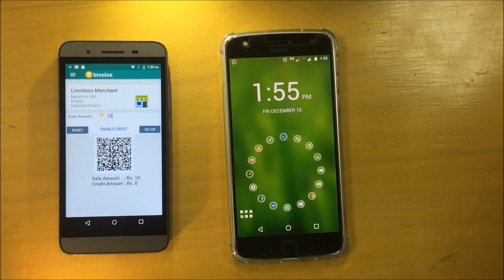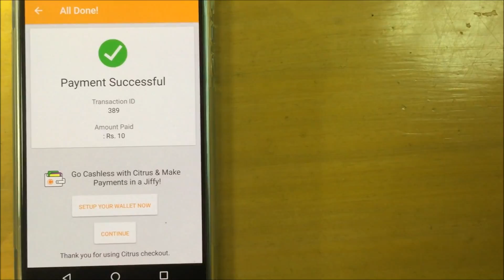LimitlessCircle - The Everyday App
The Quick, Convenient and Safe way to pay.